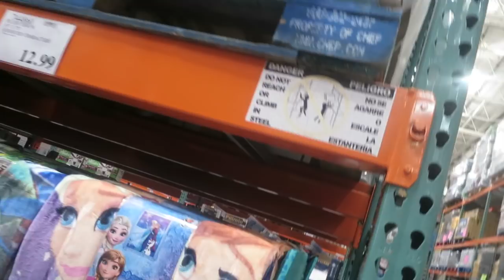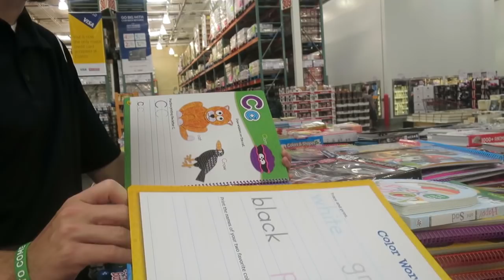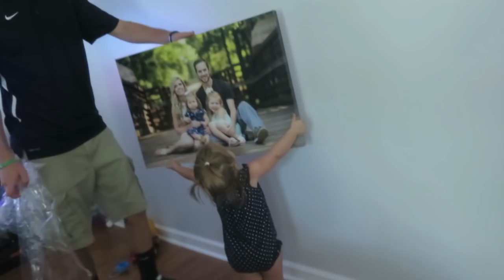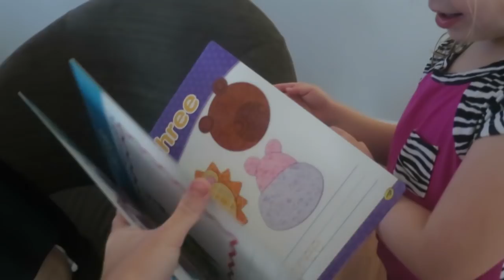JUST LIVE A LITTLE! │7•22•16 DAILY VLOG